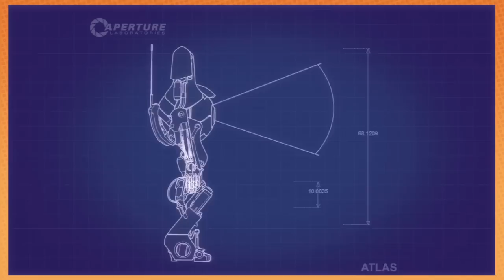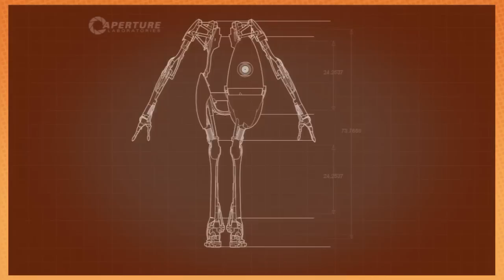Portal 2: This is Science - PART 2 - Game Grumps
Mmm that's some good science.